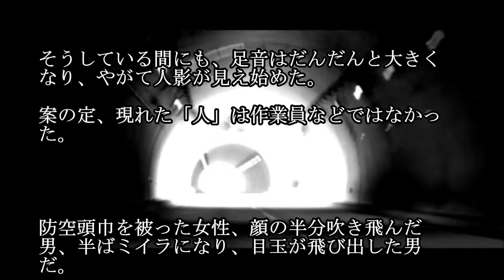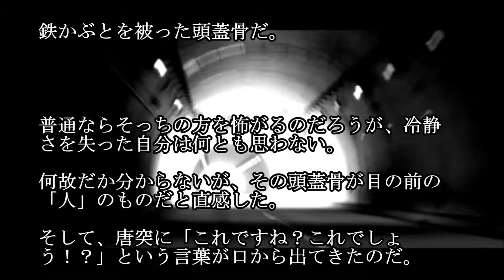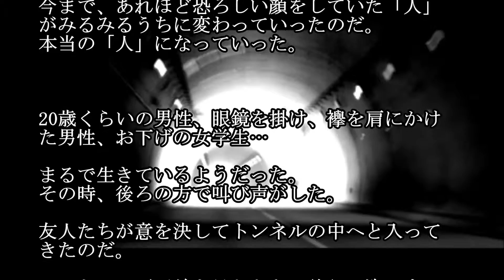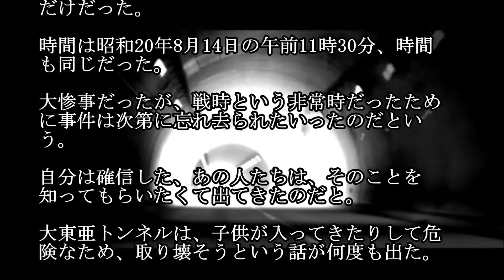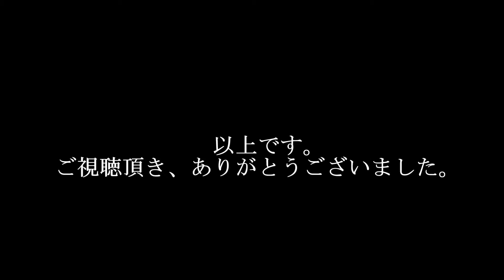【恐怖体験】トンネル内で遭遇したのは、作業員ではなかった…